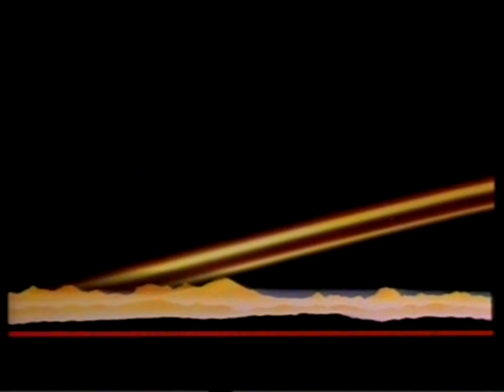Philips CD Video - Demonstration Disc... (8" LaserDisc)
Philips CD Video - Demonstration Disc...

The original cover & 8" disc are both in mint condition... :-D